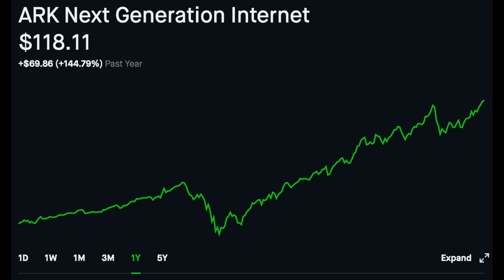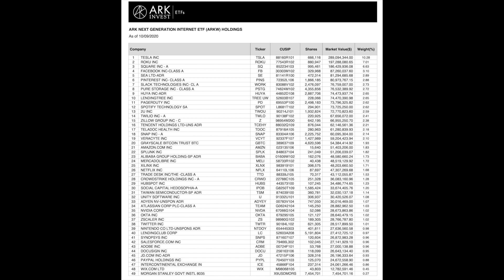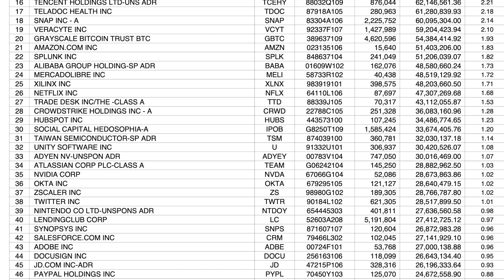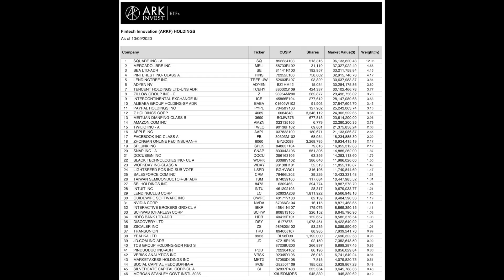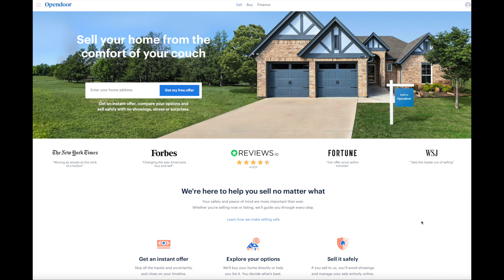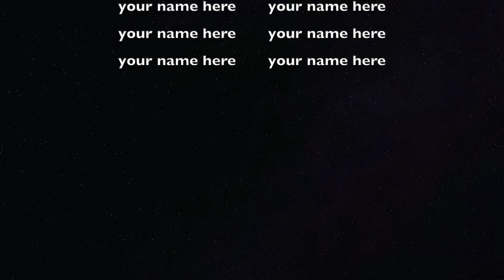Ark Invest Buys More Shares of IPOB Stock | Opendoor Merger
Catherine Wood's Ark Invest is picking up a lot of shares of Chamath Palihapitiya Social Capital SPAC stock ticker IPOB.  IPOB will soon be merging with online real company Opendoor.

Sign Up For Webull and Get A Free Stock up to $1600 when You Deposit $100 using my